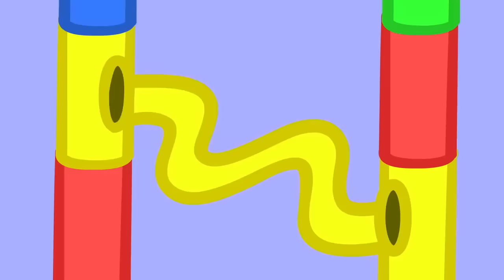The Biggest Marble Run Challenge with Peppa Pig